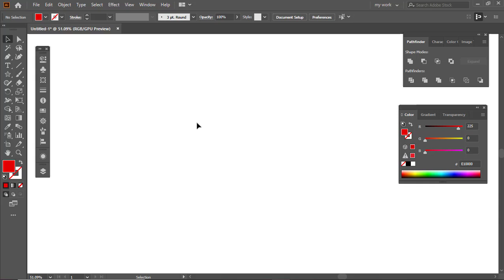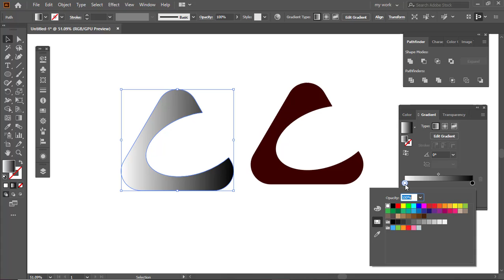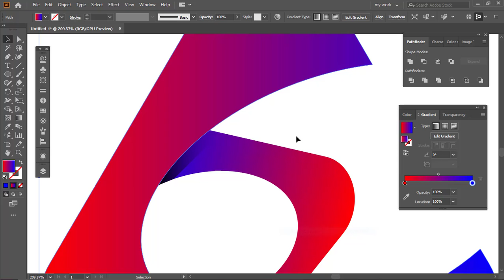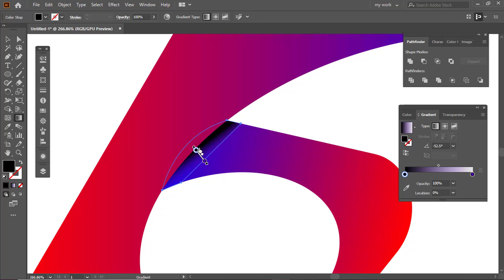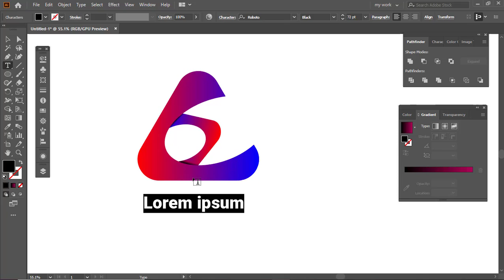Creative Logo Design Idea in Adobe Illustrator CD letter logo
graphic​design​​​​